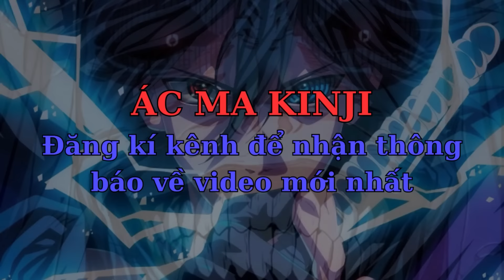Xuyên Không Thanh Niên Lười Biếng Tu Luyện Chỉ Biết Ăn Và Nằm Bị Cả Môn Phái Coi Thường P24